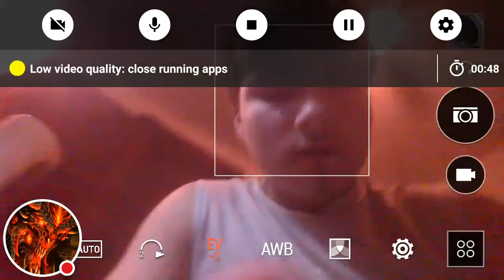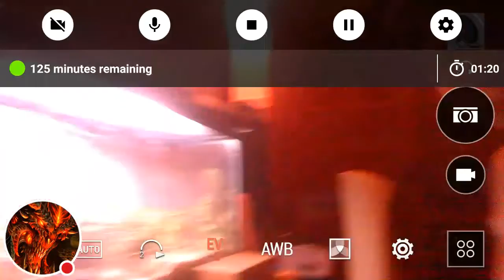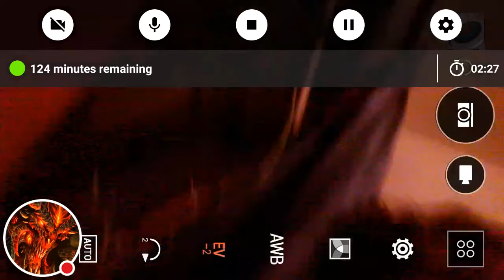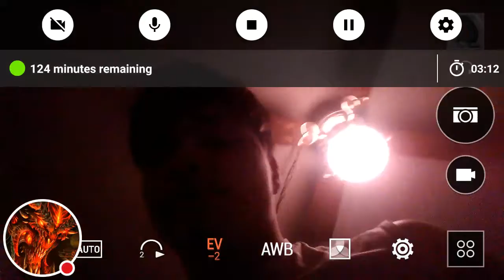Keeping an update on my animals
Dragma king